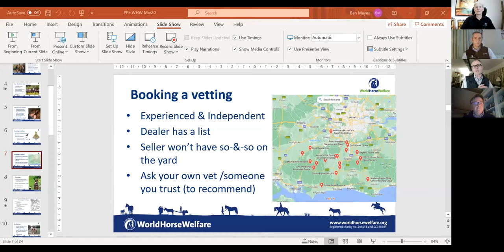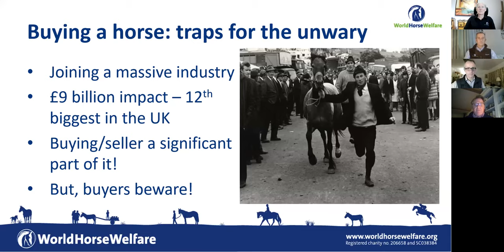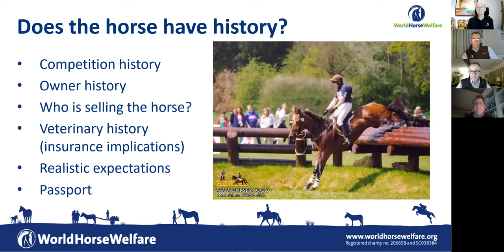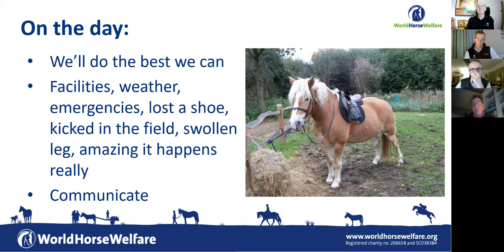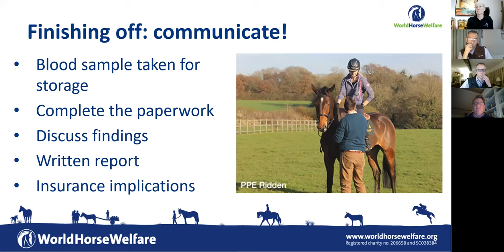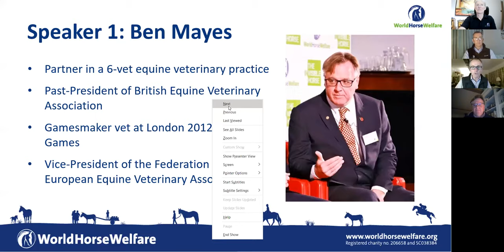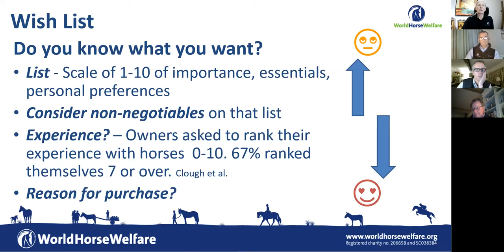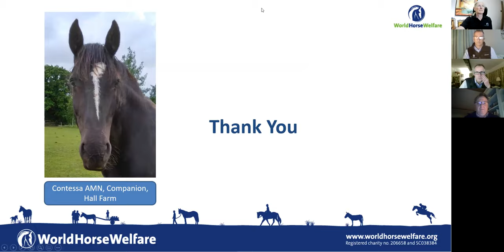Webinar: Buying a horse – traps for the unwary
See our up to date advice on buying a horse

Learn from leading equine vet, Ben Mayes, and World Horse Welfare's Allison Williment and Tony Evans, about what to look for when buying a horse.

Buying a new horse is exciting – but it can be daunting, too. And there are lots of pitfalls that even the most experienced of buyers can fall into. This webinar aims to help you avoid some of those pitfalls by being prepared and knowing what to do and what to look for.

The webinar covered a number of important topics, including:

• Making sure that the horse you buy is suitable for you and your facilities
• Things to check before making a decision or engaging a vet to do a pre-purchase examination
• Whether a pre-purchase examination is advisable or not
• What a pre-purchase examination can and cannot achieve
• Advisability of 2-stage vs 5-stage pre-purchase examinations
• Welfare considerations and obligations of horse ownership
• The most common traps that unwary buyers can fall into